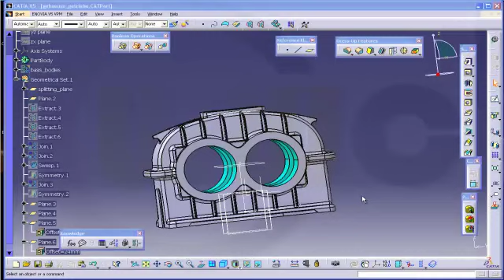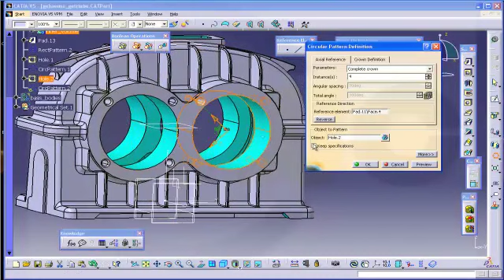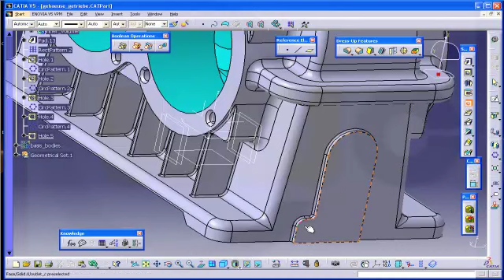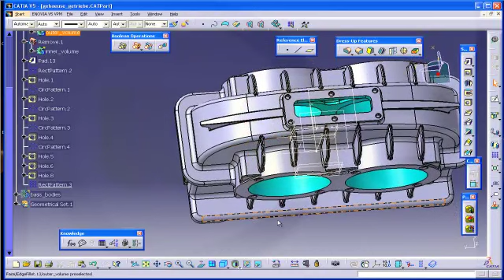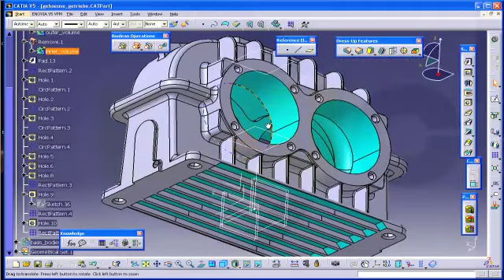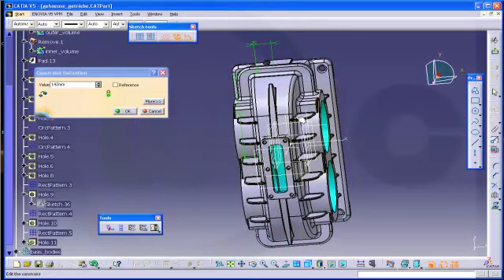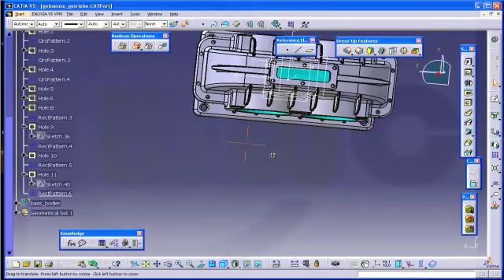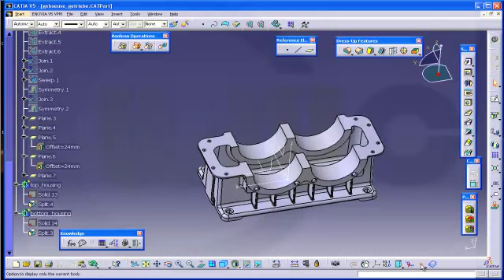Getriebegehaeuse part 4 - Innenvolumen - Catia v5 Methodik Training - Multibody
Part four. Two videos for the outer-volume two videos for the inner-volume which will be removed. I used copy - paste special as result and split to get the final two bodies.

I will do this model in siemens nx8 next.